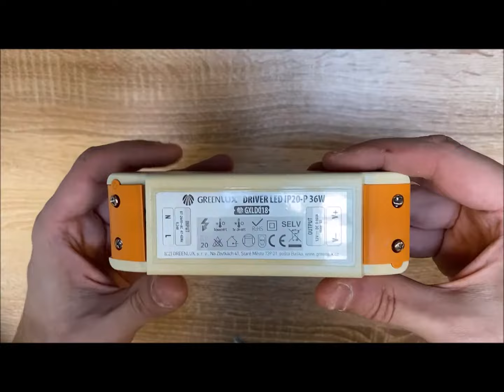LED zdroj 12V 36W IP20 vnitřní | LEDsviti.cz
POPIS PRODUKTU
Kategorie nově naimportované
Výrobce  Greenlux
Typ svítidla  zdroj
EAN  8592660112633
Kód výrobce  GXLD018
Barva těla  bílá

ODOLNOST
Stupeň krytí  IP20
Třída izolace  II.
Počet spínacích cyklů  80 000
Záruka 2 roky

DOPORUČUJEME PŘIKOUPIT
Doporučujeme dokoupit LED pásek 12V

CO JE SOUČÁSTÍ BALENÍ
LED zdroj 12V 36W IP20-P

JAK NAINSTALOVAT
Připojujte na vstupu (input) 230V.
Na výstupu (output) + červený vodič a – černý/bílý vodič.

CHARAKTERISTIKA SVĚTLA
Montáž na zápalné podklady  F

NAPĚTÍ A SPOTŘEBA
Celkový příkon  36W
Vstupní napětí  230V AC
Frekvence napětí  50-60Hz

CHARAKTERISTIKA PRODUKTU
Pracovní teplota  od -30°C do +50°C
Záruka 24 měsíců
Certifikace  CE-EMC, CE-LVC, CE-RoHS